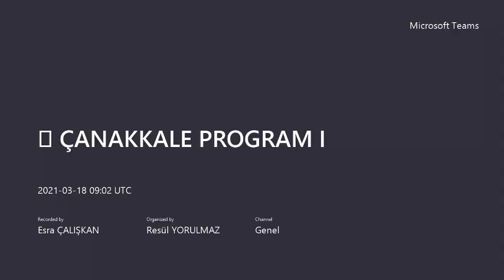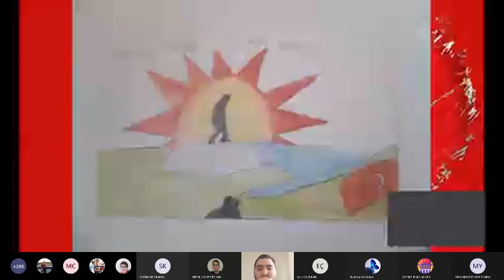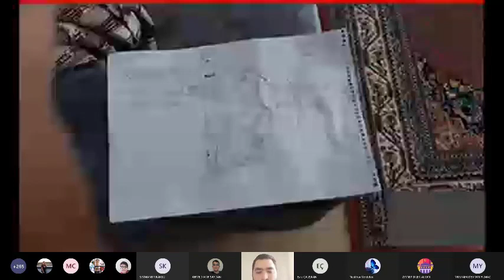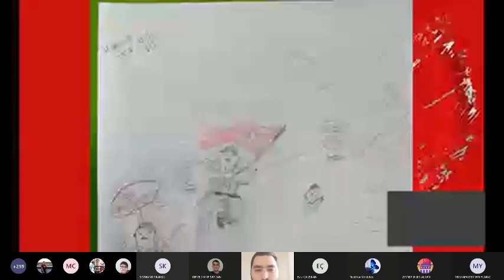Okulumuzun Hazırladığı Çanakkale Şehitlerini Anma Programı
Programımız online olarak yapılmıştır.